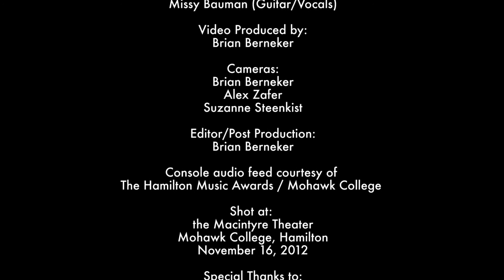Missy Bauman - Guillaume at Hamilton Music Awards Rising Star Search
Missy Bauman won Best New Artist at the 2012 Hamilton Music awards, and impressed audiences with her songwriting and distinctive vocal style.  Here we see Missy performing live at the Mohawk College Macintyre Theater for the Hamilton Music Awards Rising Stars Search, November 16th, 2012.